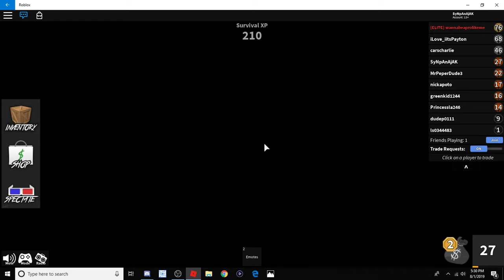TEAMWORK IS THE WAY TO GO w/ GreenFlare - Murder Mystery 2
Gaming:
Xbox- Marked x Syn
PSN- xNyeinJa
PC- Nyein Ja
Nintendo- SyNpAnAjAK